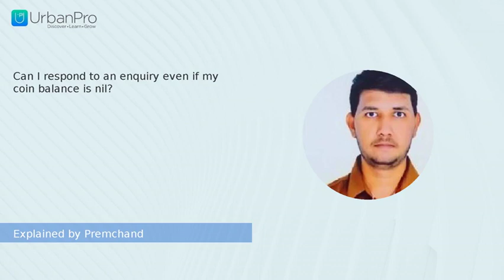Can I respond to an enquiry even if my coin balance is nil? | Premchand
Watch the answer for  "Can I respond to an enquiry even if my coin balance is nil?" by Premchand

To get more clarity on this topic you can book a Free Demo with Premchand by visiting